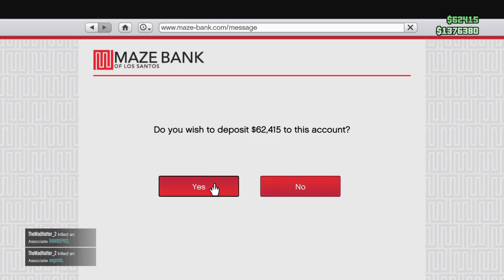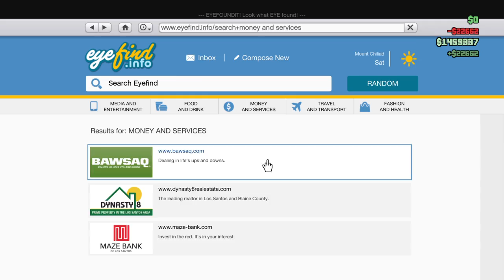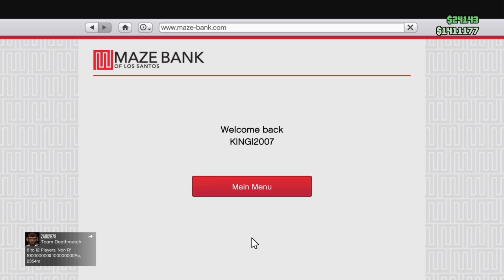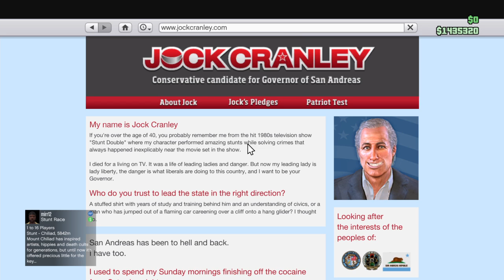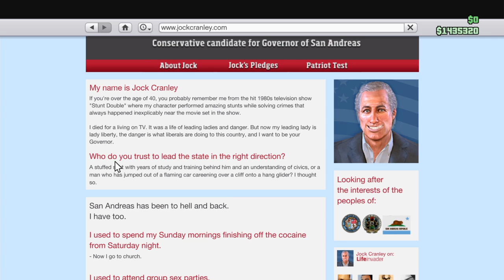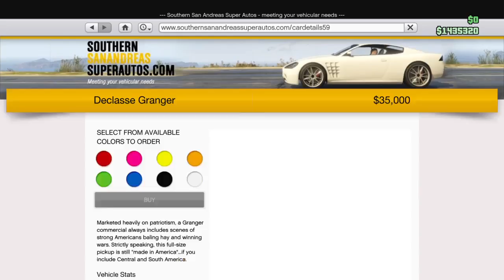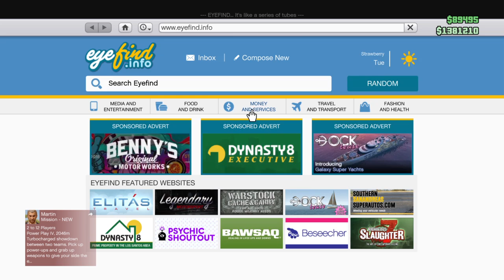Video wit my bro